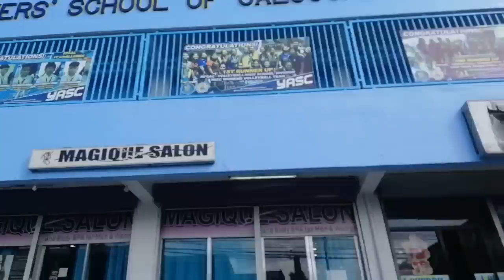MURANG BILIHAN NG SIDECAR PANG TRICYCLE